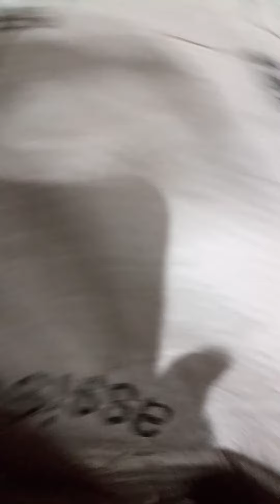12 फ़रवरी 2021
khurai me kirtan